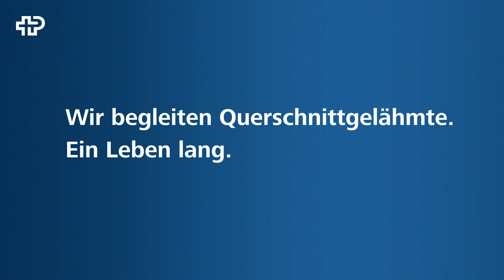Jahresbericht 2019 - Interview Torsten Pinter Hotel Sempachersee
Die Schweizer Paraplegiker-Stiftung unterstützt Querschnittgelähmte mit einem ganzheitlichen und weltweit einzigartigen Leistungsnetz. Seit 1975 verfolgen wir als Hilfswerk die Vision der ganzheitlichen Rehabilitation von Para- und Tetraplegikern. Unser Ziel ist, den Betroffenen ein selbstbestimmtes und möglichst autonomes Leben zu ermöglichen.

Mitglieder der Gönner-Vereinigung der Schweizer Paraplegiker-Stiftung erhalten CHF 250'000 bei unfallbedingter Querschnittlähmung mit permanenter Rollstuhlabhängigkeit.